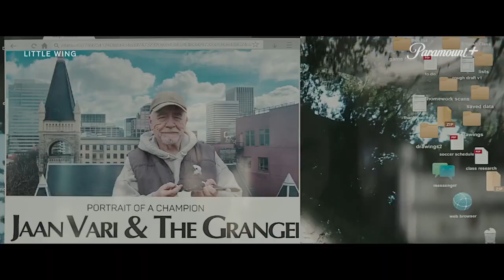LITTLE WING Trailer 2024 Brooklynn Prince, Brian Cox, Drama Movie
Follows a 13-year-old girl who is dragged into the world of pigeon racing as she deals with her parents' divorce and the impending loss of her home.